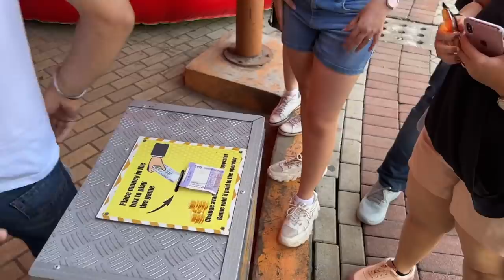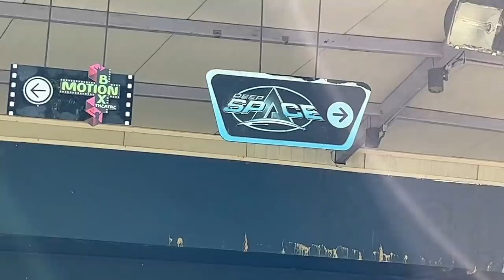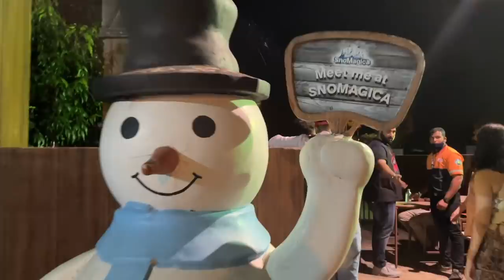GOT LOST IN IMAGICA | Jadoo Vlogs | Simran Dhanwani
Join Hirect today and take a step towards your dream job

Hirect is India’s 1st App-based hiring platform where you can chat directly with startup founders and CXOs as well as schedule your interview within minutes. With 30k+ startups already hiring on Hirect,

You cant imagine what all happened! We got lost in theme park and so much more. Watch full vlog to know more 😶

@karan dhanwani
Jacky Chawla
Tina Nagdev
Karan Gidwani
Divya Makhija
Jiya pahilajani